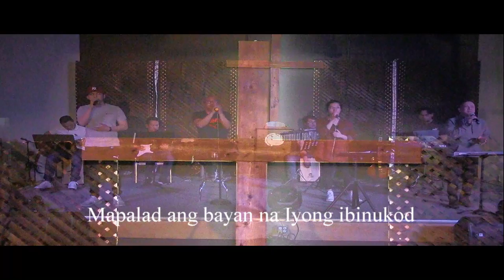Awit ng Bayan Cover by I.R.M. Ministries Lloydminster "The Frontliner"